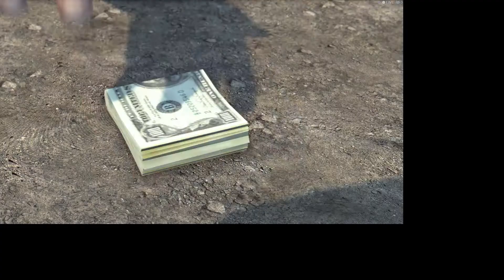Mafia 2| Gameplay Part 12